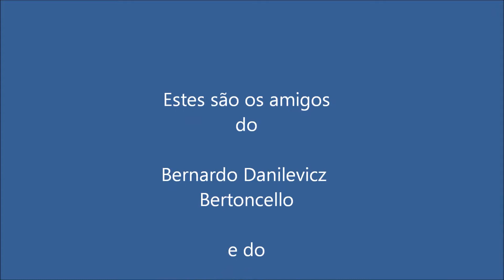Venício o Lagarto